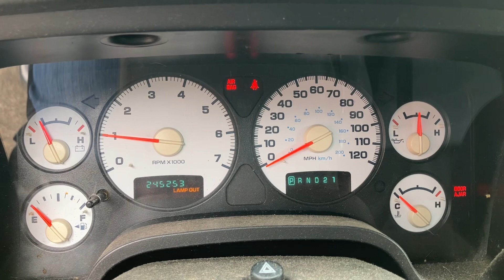Engine Start, Run and Drive, 2004 Ram 1500 4.7L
245k miles, runs good

Stock# 4R1013